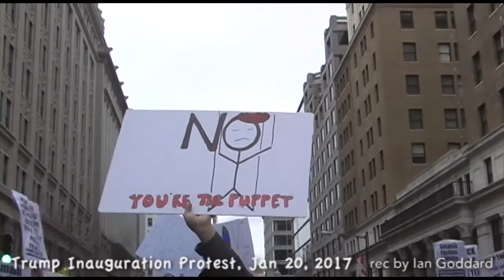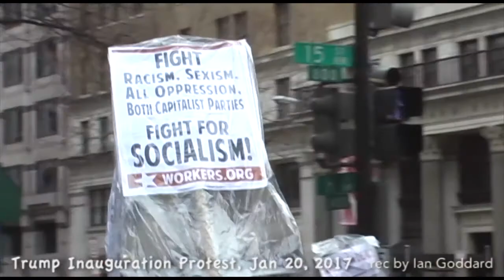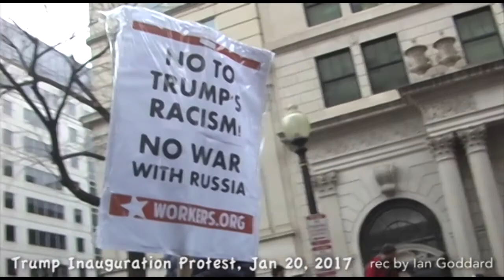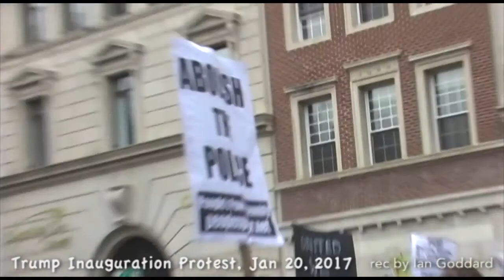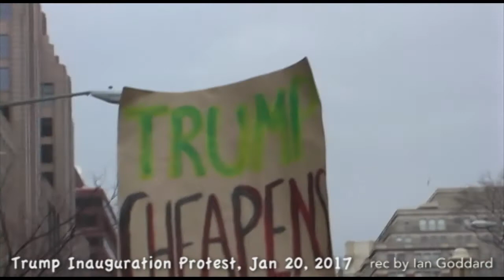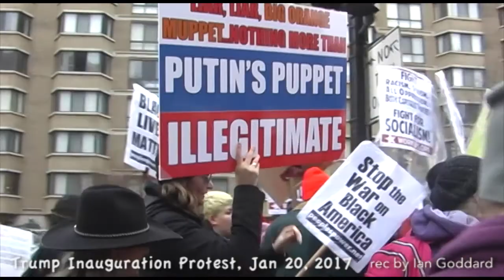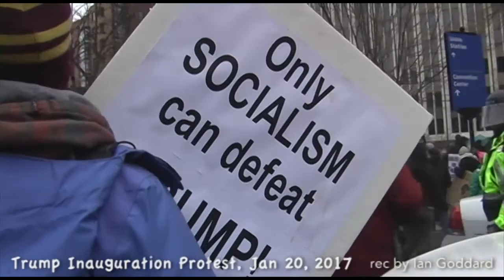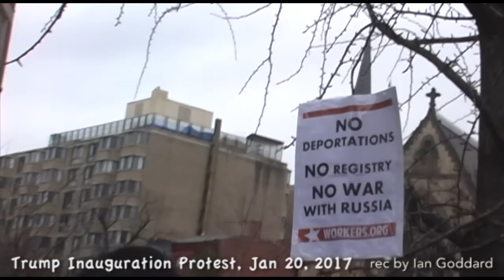Trump Inauguration Protest in Washington DC, 2017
Protest during the Trump Inauguration in Washington DC, January 20, 2017. Also the "Roar for Trump" gathering of bikers at Dupont Circle is seen at the opening. They had a remarkably small showing, from 11am to 3pm (when I left the Circle) did I see more bikers attending than seen here. They had a permit to set up there and so I expected a stronger showing.